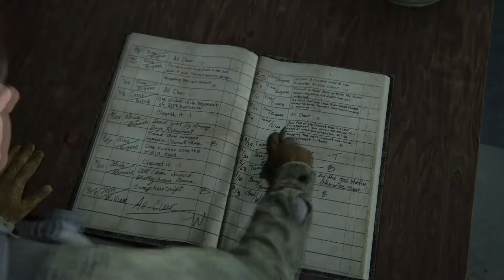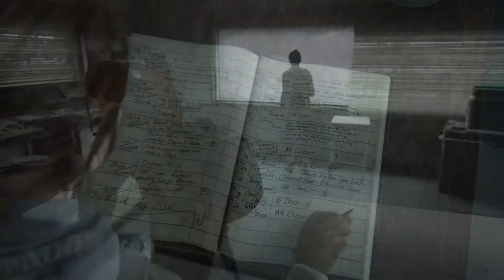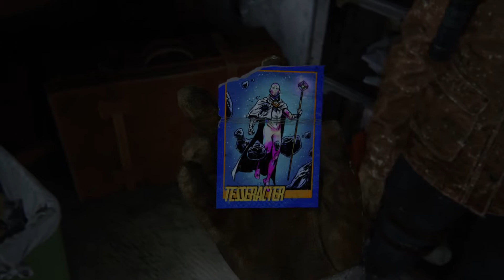THE LAST OF US 2 🎮003: Blutiger Schnee - Deutsch / German Gameplay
Über THE LAST OF US - PART II

Entwickler: Naughty Dog
Publisher: SIEE

Gamer mit Herz ❤
 euer Wuggi